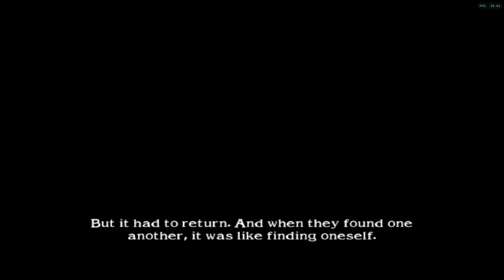Soul Calibur 2 Charade Gameplay (Arcade)